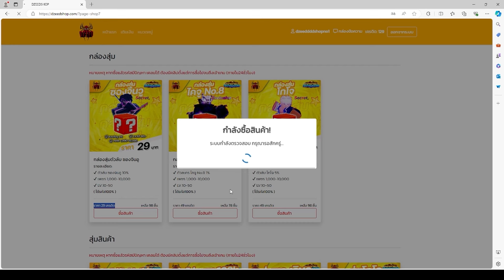Devas Of Creation อธิบายเรื่องสเตตัสฉบับละเอียด (และแนวทางการอัพสเตตัส)